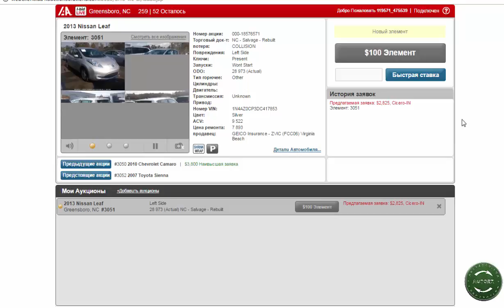Nissan Leaf S 2013 IAAI Онлайн торги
Мы оказываем услугу по покупке (участвуем в аукционах) и доставке любого автомобиля из любого штата Америки в Украину.
Выбрать электромобиль вы можете на сайтах:
1) (cтраховой аукцион, авто после ДТП. Уценка до 50%)
2) iaai.com (cтраховой аукцион, авто после ДТП Уценка до 50%)
3) (американский аукцион trade-in, авто только в хорошем состоянии)
4) buy.adesa.com (авто только в хорошем состоянии)
5) m.npauctions.com (водная, сельхоз, мото техника, квадроциклы)

Autoex Corp.
Auto from US. Castom clear.

Присоединяйтесь к нам в соц. сетях:
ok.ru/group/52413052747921